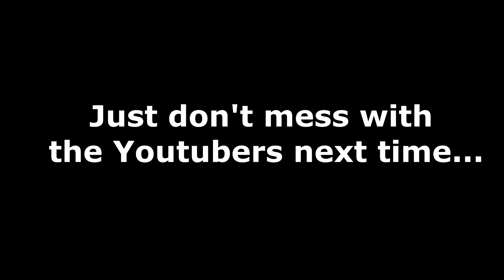Tribute To Youtubers | Play Date Crossover.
We are back guys with our new video on "Tribute to Youtubers ", with a crossover on Music " Play Dat".

I am giving my respect to some of Biggest Youtubers of Indian Youtube Community, with this video.

There is no intention to infringe copyright and hurt somebody's feelings,

By the way, I know you will really like the video.

Thankyou very much guys for your support.